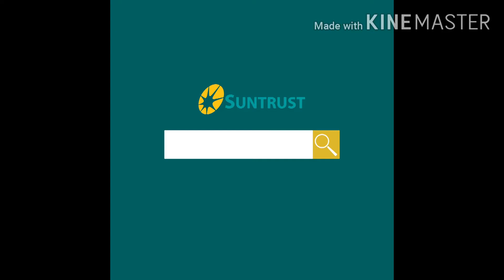Suntrust Batangas territory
Stephen Carina 👱🏻‍♂
-Property Specialist
Suntrust Properties Inc.

This will be a good property investment. I am a property specialist, willing to help you out in finding a good community and safe subdivision perfect for your family. Thank you!

Message me if you want to know about my project located at laguna, cavite and batangas.

Condominiums located manila quezon city baguio and  pasig